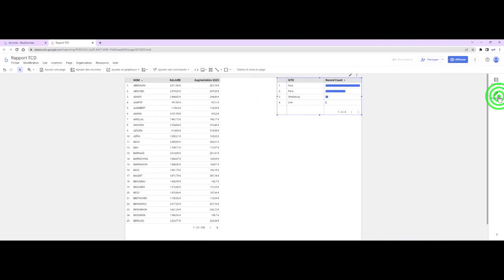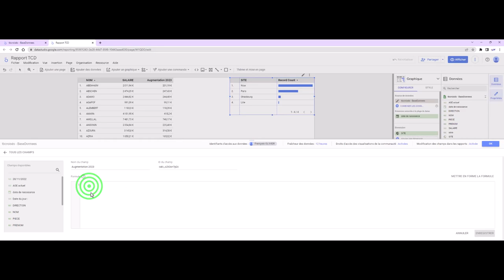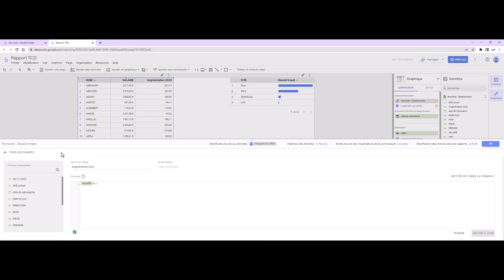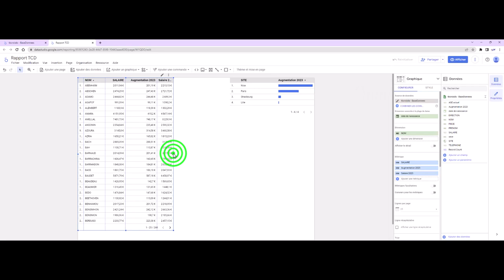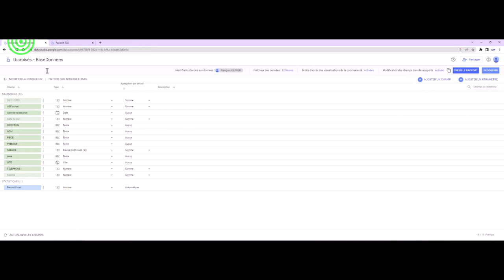Google Looker Studio : Champs calculés dans une source de données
Il est possible de créer des champs calculés dans un rapport mais il y a des limites en terme de réutilisation (voir précédente vidéo-formation
Il est possible dans Google Looker Studio, ex Data Studio, de réaliser ce champ calculé directement dans la source de données ce qui permet de pouvoir l'utiliser dans plusieurs graphiques et même dans d'autres champs calculés.
C'est ce que je vous propose de réaliser dans cette vidéo-formation.

00:00 Introduction
01:23 Création d'un champ calculé
02:36 Utilisation du champ calculé
03:16 Personnaliser le format du champ calculé
04:04 Utiliser le champ calculé de la source de données dans une métrique

Logiciel : Google Looker Studio, ex Data Studio